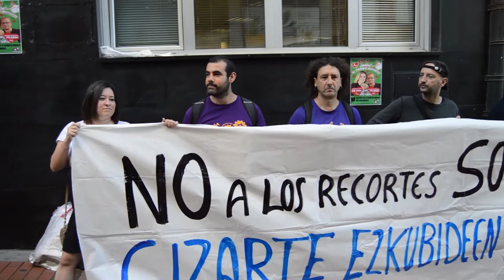Berri Otxoak denuncia que el pacto entre PNV y PSE esta basado en intereses economicos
Concentración de Berri-Otxoak para denunciar el pacto entre PNV y PSE en Barakaldo. Un pacto que ademas supondra tener el equipo de gobierno mas caro.